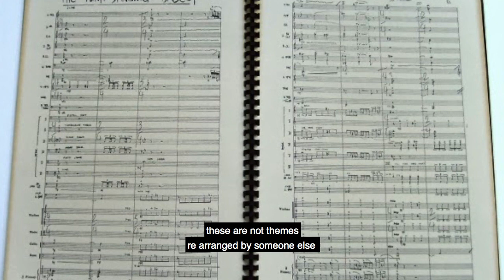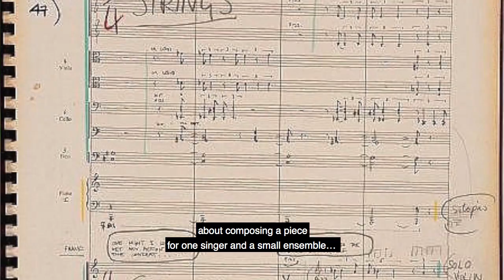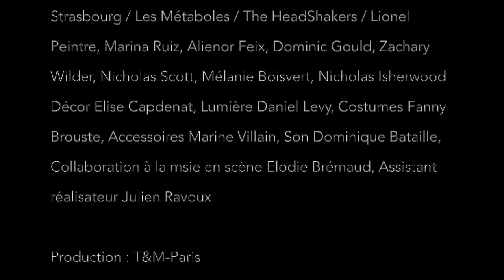Frank Zappa 200 Motels itw Antoine Gindt VOST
Antoine Gindt talks about his staging of "200 Motels" by Frank Zappa.

Première on 21st September 2018, Strasbourg, Musica and on 30th september 2018 at Philharmonie de Paris

Conductor Léo Warynski, Orchestre Philharmonique de Strasbourg, Les Percussions de Strasbourg, Les Métaboles, The HeadShakers